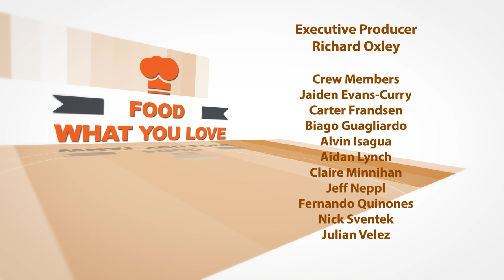Hennepin Technical College's Culinary Students Hosts 5 Course Meals for the Community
Under the direction of Culinary Arts Instructor Chef Denis Durnev culinary students create and execute a 5 course meal as part of their third semester learning in the Culinary Arts program.